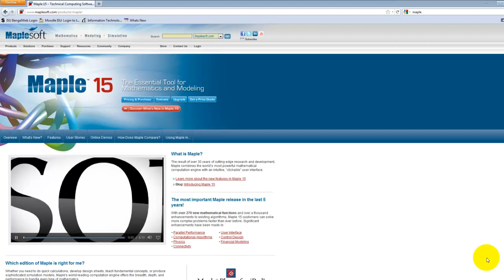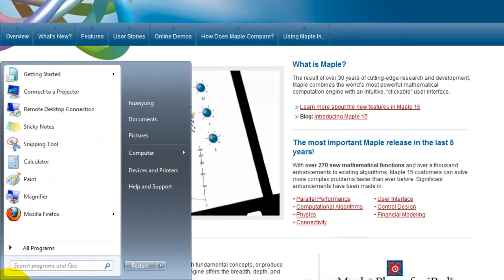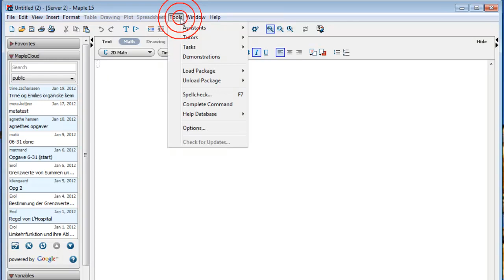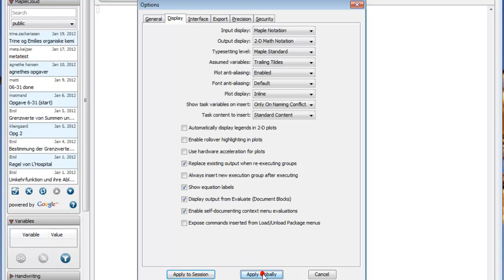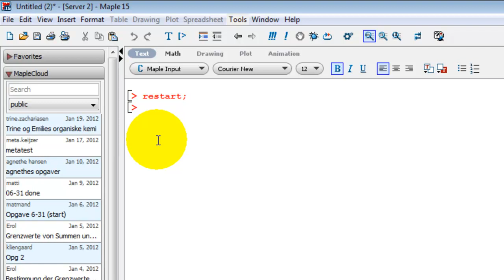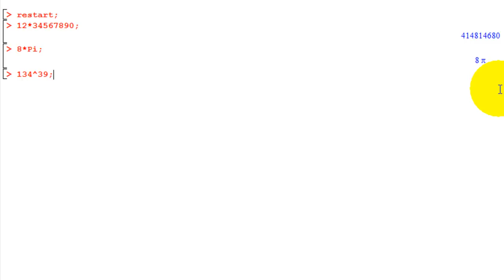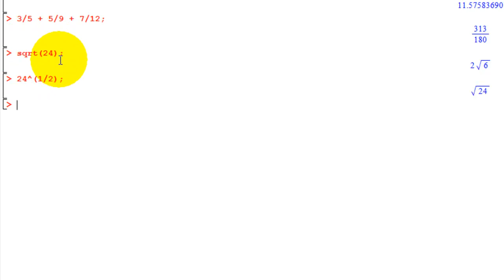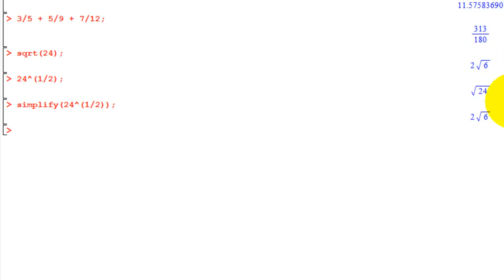Maple 15 教學: Part 1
主題內容: 簡介, 開啟, 設定, 文字列/指令列, restart, 執行(;), Pi, 指數, 開根號, 簡化(simplify)